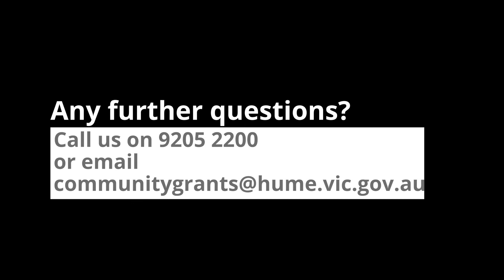Community Grants - Individual Development Grants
Community Grants help community groups and organisations to carry out a wide range of projects and activities throughout our municipality. We have created a series of videos to help you with the application process.